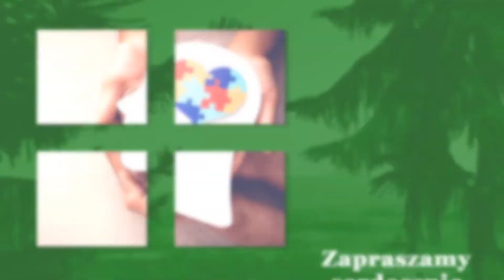Leczenie nerwicy Zielona Góra Ars Vitae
LeczenieNerwicy jest częścią mojej działalności. Nazywam się Krystyna Jędrzejak i prowadzę Gabinet Psychologiczny Ars Vitae. Pacjentów przyjmuję od 1995 roku w Zielonej Górze.

Zajmuję się prowadzeniem terapii i konsultacji psychologicznych. Udzielam porad dotyczących różnych aspektów życia i radzenia sobie z emocjami.

Otaczam opieką psychologiczną osoby, które tego potrzebują. Proponuję terapie dla DDA, leczenie otępienia oraz innych chorób psychicznych. Leczę również stany depresyjne.